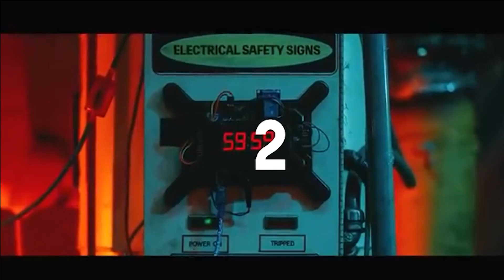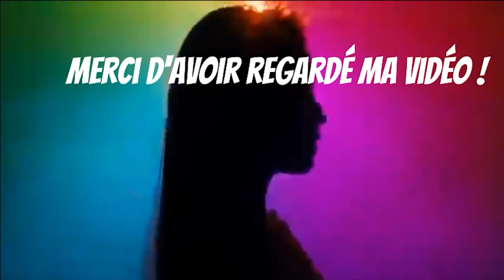Découvre 10 GROUPES de KPOP en UNE vidéo !!#2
Actuellement : 1149 abonnés
💜// Facts 💜
🧡Prénom : Anna🧡
💚Chanson intro : In the Frozen- Dreamcatcher💚
💗Mes 10 groupes de Kpop préférés : BTS,Blackpink,Loona,Mamamoo,Twice,Itzy,Dreamcatcher,Red Velvet,Stray kids,(G)-idle 💗
❣Bias : Jimin,Jisoo,Chuu,Wheein,Jihyo,Lia,Siyeon,Joy,Hyunjin,Yuqi❣
💕Autres groupes que je stan : 💕

💙Mes solistes préférés : Sunmi,Jessi,Somi,IU,HyunA,Taeyeon,Taemin,Baekhyun,Kai et Chungha 💙
Timer :
00:00 Intro
00:34 (G)I-dle
01:36 Mamamoo
02:31 Stray kids
03:42 Itzy
04:41 Loona
05:42 Omega X
06:26 STAYC
07:38 Ive
08:39 Woo!ah!
09:38 Brave girls
💞Les applications de montage que j'utilise : Movie Maker, Minitool Movie Maker et Power Point💞
kpop k pop k-pop music opinions k pop shorts girls planet 999 girlsplanet999 produce48 produce101 gp999 korean chinese japanese mnet ranking debut debuts popular talent rapping singing dancing choreography 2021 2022 summer singer rapper dancer gg girl group cute girl crush yg jyp sm hybe pledis girl groups boy groups soloist best worst entertainment pick opinion vixxo seulgiology ajanae ajanaevis bubbly blunt bubblyblunt NoodlesMiyeon Redevlevetsus yubincults heroineblink winterosie clc cherry bullet summer jpop cpop gg girls generation tiffany young sunmi show survival korea song songs hyunah 4minute nct apink chungha little mix dreamcatcher dreamcatcher g(i)-dle gidle ive kep1er lightsum loona mamamoo weeekly weki meki blackpink BLACKPINK jisoo jennie rosé rose chaeyoung lisa square one whistle boombayah square two 2 playing with fire pwf stay as if is your last aiiyl square up du ddu du ddu duddududdu d4 d4x forever young really see you later kill this love ktl don’t know what to do dkwtd kick it hope not the album how you like that hylt ice cream selena Gomez pretty savage lovesick girls crazy over you lsg solo on the ground otg gone lalisa money chaennie lisoo chaelisa jenlisa blink blinks twice TWICE nayeon jeongyeon momo sana jihyo mina dahyun chaeyoung tzuyu Like OOH AHH ooh ahh Cheer Up TT tt Knock Knock knockknock Signal Likey Heart Shaker What is Love? Dance the night away yes or yes yoy the best thing I ever did fancy feel special more & more I can't stop me alcohol-free alcohol free the feels THE FEELS once  aespa karina winter Giselle ningning nx2 kwangya synk dive black mamba forever next level savage dreams come true my mys  itzy mitzy dalla dalla icy wannabe not shy mafia in the morning loco crazy in love itz me itz icy yeji lia jisu ryujin chaeryeong yuna red   hashtagcookie jar power up rbb really bad boy sappy zimzalabim umpah umpah psycho monster naughty irene & seulgi like water hello queendom stayc stay c j jay yoon isa sieun seeun sumin so bad asap stereotype swith everglow sihyeon e:u eu e u mia aisha onda yiren forever bon bon chocolat bbc adiós adios dun dun dundun la di da ladida first pirate  tri.be tri be true songsun Kelly jinha hyunbin jia soeun mire would you run fromis_9 fromis 9 fi9 flover saerom